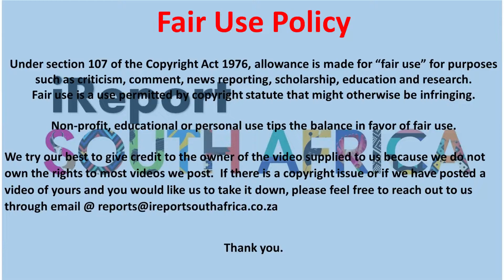WATCH: Chaos erupts as father of murdered Bokgabo Poo jumps dock to attack suspect